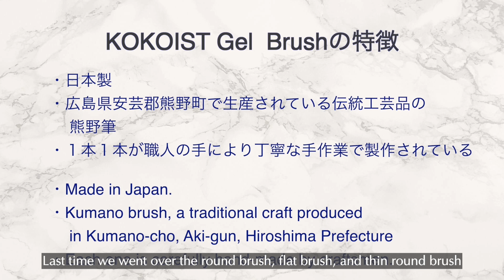Get to Know KOKOIST Angular Brushes! | KOKOIST USA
Our KOKOIST Technical Advisor, Hatsumi Ishiuchi will be introducing our angular brushes today!

✨ Work By ✨
HATSUMI ISHIUCHI
KOKOIST Technical Advisor
Gelip Official Trainer
Erica's ATA Japan Electrical File Instructor
Japan Manicurists Association Headquarters Certified Lecturer
JNA Certified Nail Salon Hygiene Supervision Instructor
JNA Certified Nail Salon Hygiene Manager